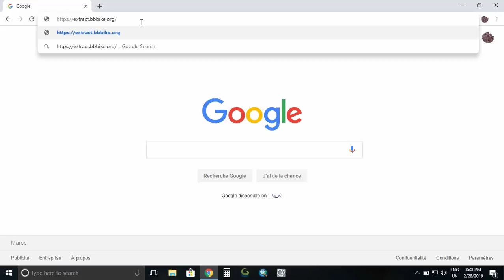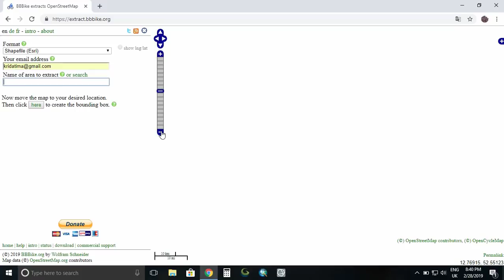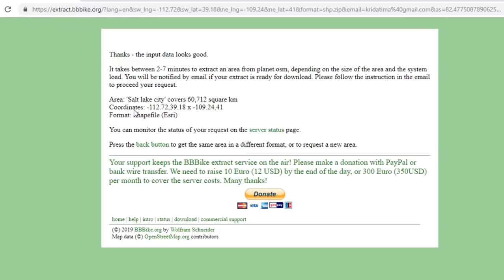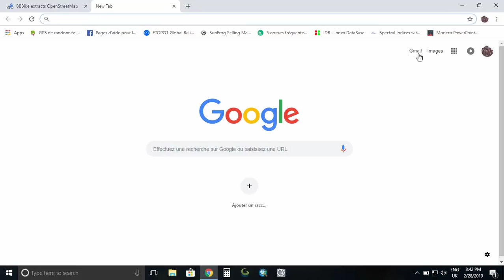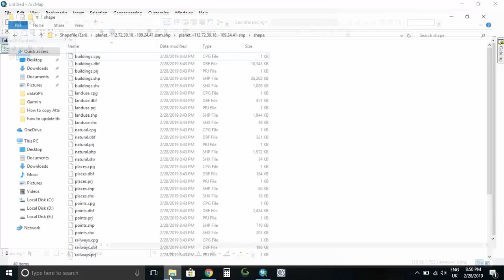How to download Shapefile Data GIS for any country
Buildings shapefile
Raods, waterways, places and Railways shapefile and more